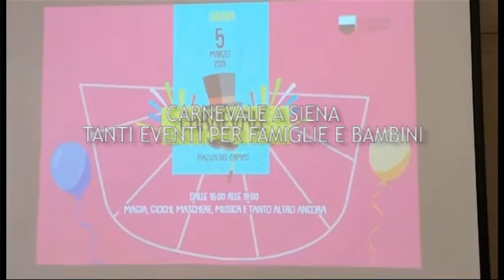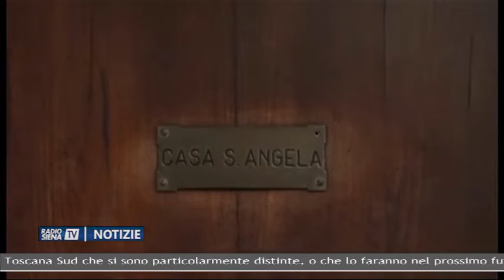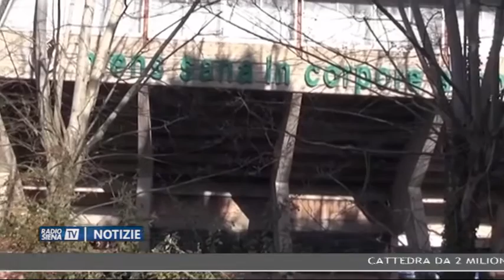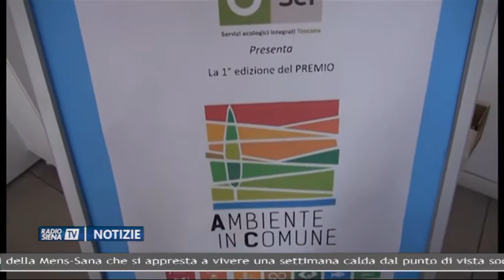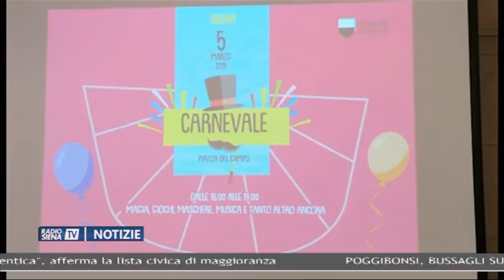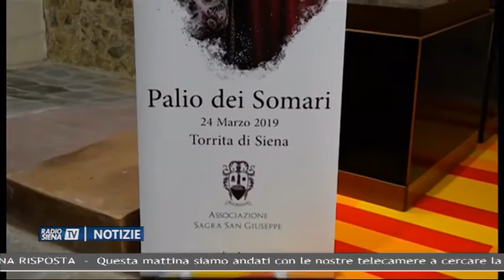RadioSienaTV Notizie 28022019